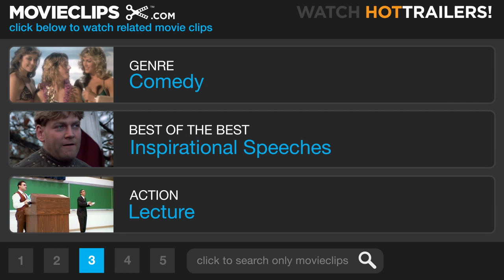Opportunity Knocks (8/10) Movie CLIP - Boardroom to Bathroom (1990) HD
CLIP DESCRIPTION:
Eddie (Dana Carvey) moves the sales meeting to a place where "major life decisions are made."

FILM DESCRIPTION:
Saturday Night Live star Dana Carvey had his first leading role on the big screen in this comedy. Eddie (Carvey) and Lou (Todd Graff) are a pair of small-time con artists deep in debt to Pinkie (Mike Bacarella), a loan shark. During a lean period, Eddie and Lou resort to breaking and entering to make some money, but as they're clearing out a house, they overhear the answering machine announce that the owner is away on business for a few weeks -- and the housesitter won't be able to stop by. Eddie and Lou settle in and enjoy their good fortune, which just gets better when Milt (Robert Loggia) pays a visit. Milt assumes that Eddie is the housesitter, who is a close friend of his son. Eddie is soon introduced to Milt's beautiful daughter, Annie (Julia Campbell), and Milt decides that Eddie is executive material at his successful manufacturing firm. Soon Eddie starts to wonder if he should go on lying to the people he's come to like -- and there's the little matter of the 60,000 dollars that Eddie and Lou swiped from Pinkie's car. Opportunity Knocks also features Milo O'Shea and James Tolkan.

CREDITS:
TM & © Universal (1990)
Cast: Dana Carvey, Robert Loggia
Director: Donald Petrie
Producers: Mark Gordon, Brad Grey, Raymond Hartwick, Christopher Meledandri, Terry Spazek
Screenwriters: Mitchel Katlin, Nat Bernstein